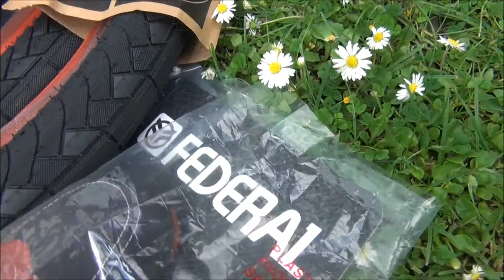Taylor B AKA Yung_skaytour